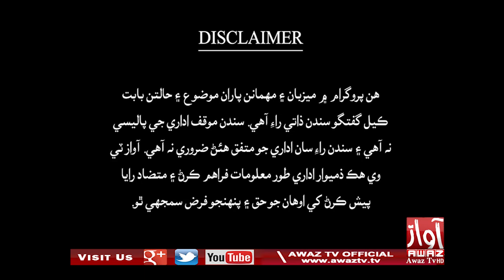Jawab Khappy | Part 01 | 29 09 2021 | Imtiaz Mir | Syed Riaz Shah | Sorath Thebo